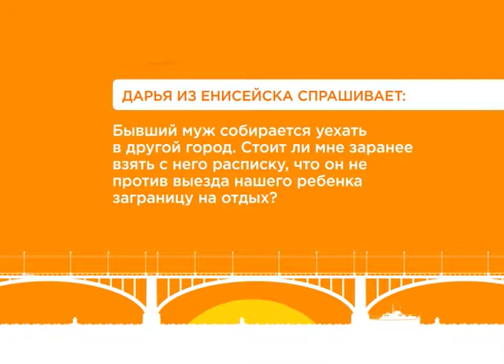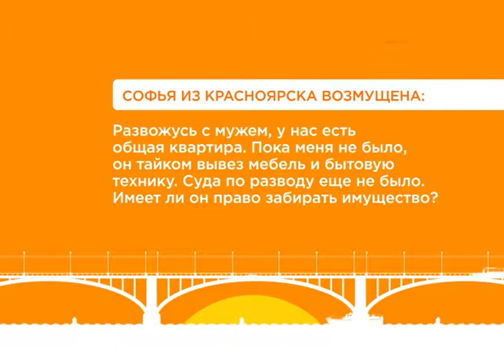Спроси юриста от 07.10.19